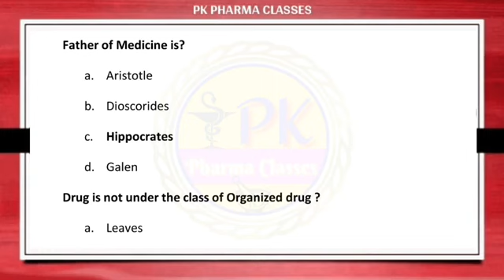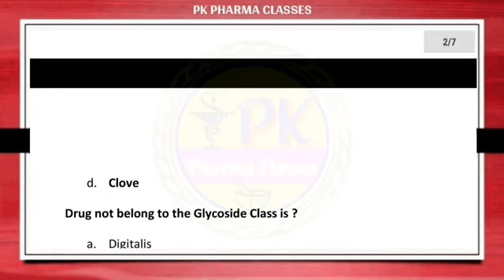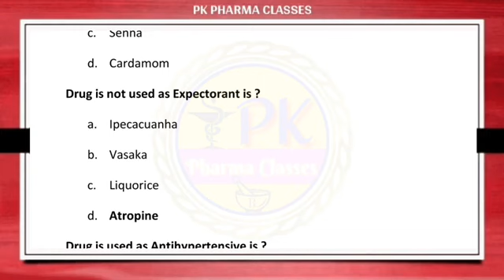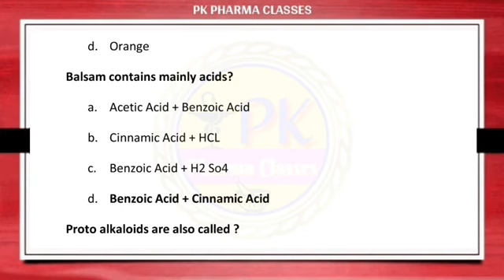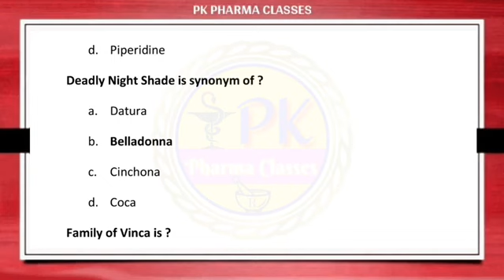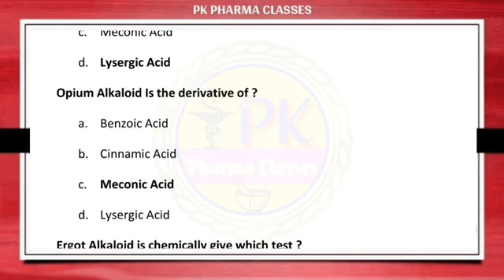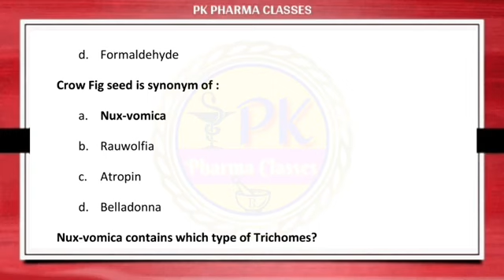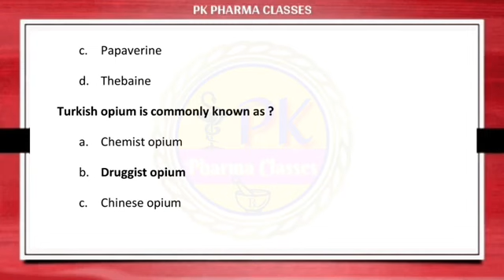AIIMS Pharmacist Exam Paper ll Pharmacognosy Important MCQs ll Pharmacist Vacancy 2023 AIIMS